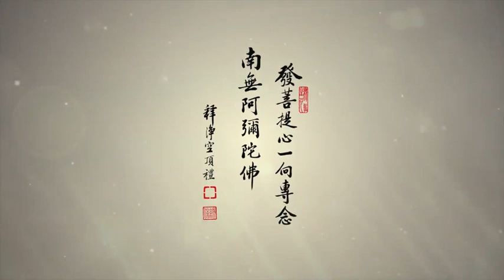当孝於佛 常念师恩 传统教育 植众德本